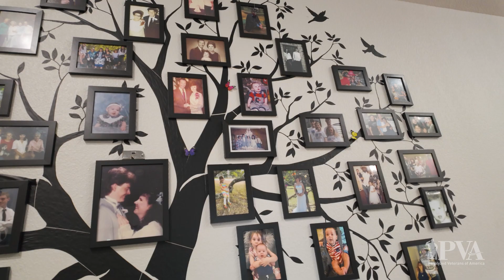The Importance of Caregiving: Anne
Quality caregivers make all the difference!

Meet Anne, a @usarmy#Veteran, who was injured while on active duty in Alaska. Her husband, Harry, has been her Caregiver for almost 20+ years, enabling her to thrive.

Video Description: A white screen with a navy-blue and red Paralyzed Veterans of America logo appears. Next, navy-blue and red text, “The Importance of Caregiving,” is shown. Then, PVA National Vice President and U.S. Army Veteran Anne, in a power wheelchair at her home, appears on the screen. As Anne speaks, photos of her in her Army uniform are shown. Next, a close-up of Harry, Anne’s husband/caregiver. B-roll of family photos, of Harry and Anne on an iPad, in their kitchen, in their bedroom, outside their home, and in the bathroom as Harry brushes and straightens her hair is seen. At the end, a white screen with a navy-blue and red Paralyzed Veterans of America logo and text, “PVA.org/Caregivers” appears. Throughout the video, in the lower right-hand corner is a semi-transparent, white Paralyzed Veterans of America logo.